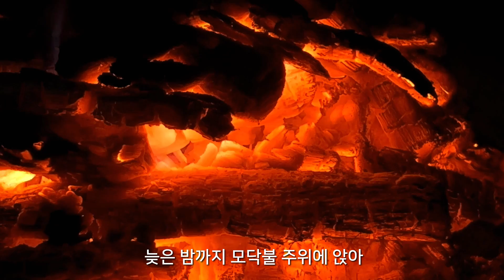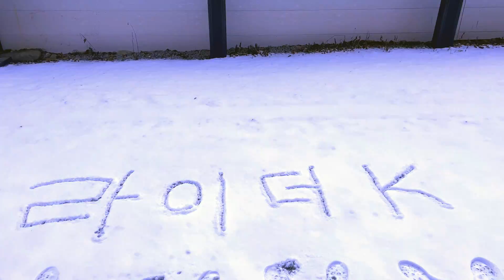[바이크할리] 어떡하죠? I Rider K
아빠와 아들의 겨울 바이크 캠핑 여행!! 결국 눈이 오고 말았어요 ^^;

Kevin MacLeod의 Beach Bum - Happy Rock에는 크리에이티브 커먼즈 저작자 표시 4.0 라이선스가 적용됩니다.

Audionautix의 Yeah에는 크리에이티브 커먼즈 저작자 표시 4.0 라이선스가 적용됩니다.